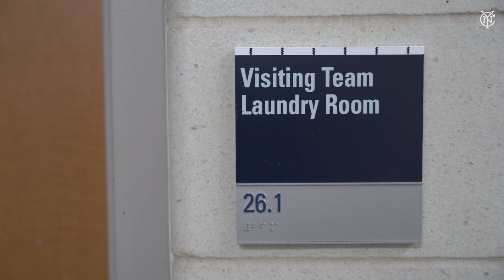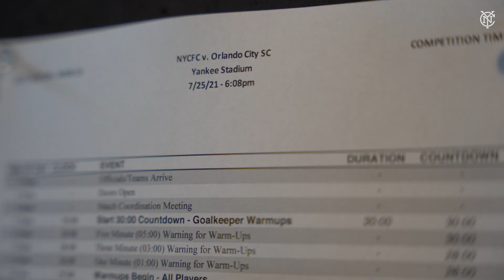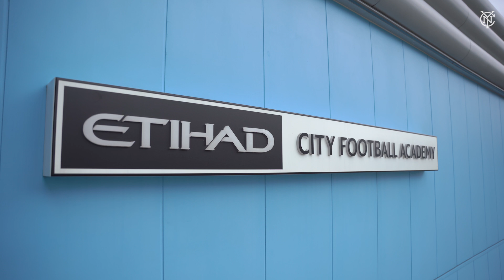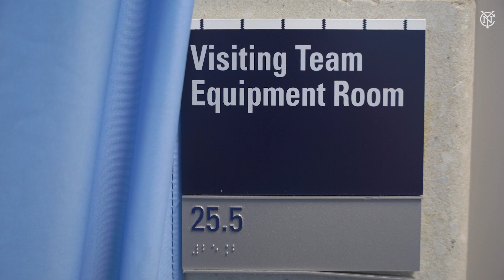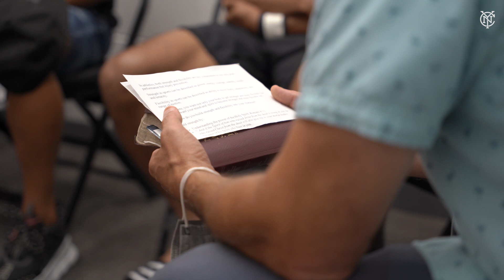A WEEK WITH MAXIME CHANOT | FOR THE CITY EP. 3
Maxime Chanot takes us through a 3 game week and shows us how his faith helps him in his career.

►FOLLOW NYCFC!